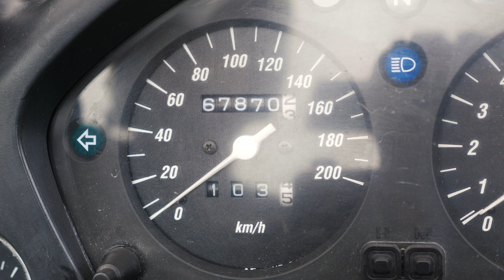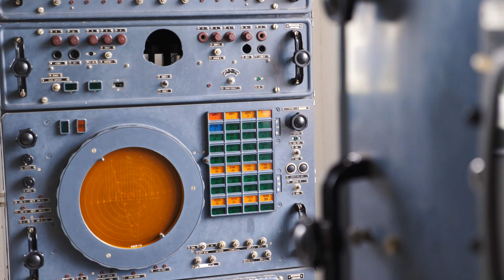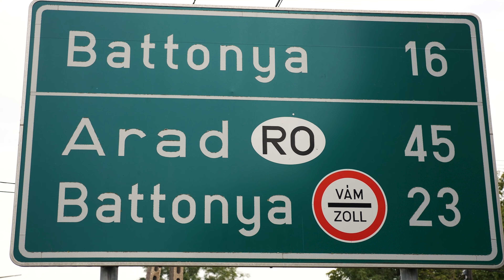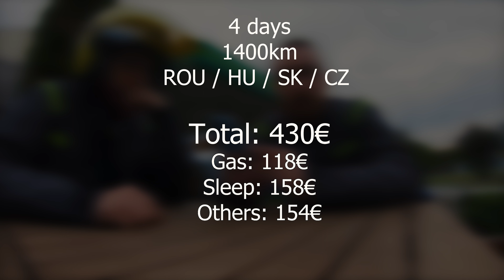From Slovakia back to Romania on a TransALP 650 - Day 4 / S.3 Eps.43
Day 4 / 25.Sept.2022 - the last one for this trip, from Slovakia back România. We woke up at 7:00AM at our accomodation Turciansky Dvor, Martin, Slovakia. Here we had a good breakfast and hit the road. It was a gloomy morning 10°.  We had 470 km to go on forested and winding secondary roads.  It was a successful tour of 4 days and 1400 km. We felt us very good, the TransALP behaved exemplary and we were glad that could escape a little from home and rutine...

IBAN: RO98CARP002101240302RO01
PATRIA BANK - Cont LEI
Swift: CARPRO22XXX